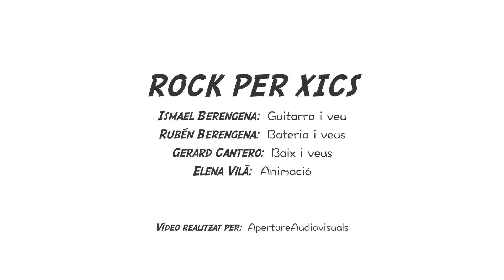Rock per Xics - a Fires de Girona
⚡ Rock Per Xics som un grup de Rock per a tota la família que oferim un espectacle musical  on es fusionen la cançó popular catalana amb el Rock clàssic i d’autor per transmetre la cultura i els valors del Rock a les noves generacions, creant moments especials connectant nens i pares divertint a tota la família.
⚡ Una proposta molt atractiva per la fusió d’interessos entre pares i fills, ja que el repertori inclou grans clàssics del Rock fusionats amb el cançoner popular català en clau de Rock. I ara també amb temes propis del nou disc.  ROCK PER XICS  volem fer-ho realitat junt amb tots vosaltres per transmetre de forma molt divertida la cultura i els valors del Rock com l’alegria, l’amistat, la llibertat, l’entusiasme, l’autenticitat, la humilitat, etc… 😛
⚡ Els concerts compten amb la presència de mascotes, animadors, globus gegants, pirotècnia, i molta interacció amb el públic, on hi passen moltes coses divertides de principi a fi.
La banda està formada per autèntics músics rockers amb molta experiència i qualitat, amb la producció i direcció artística de Ismael Berengena.
⚡ Viu en familia un autèntic concert de Rock, de forma molt divertida!